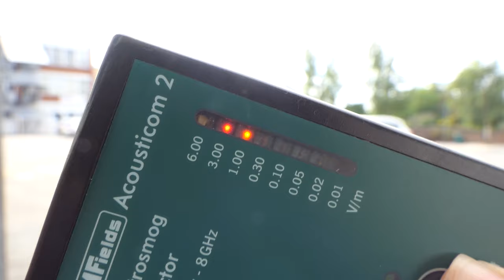Forest Gate Community School.